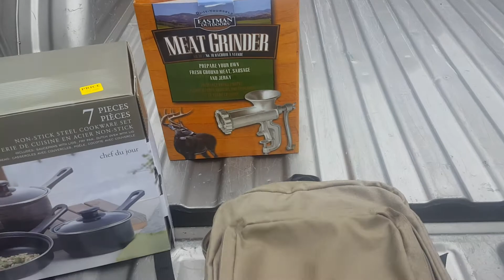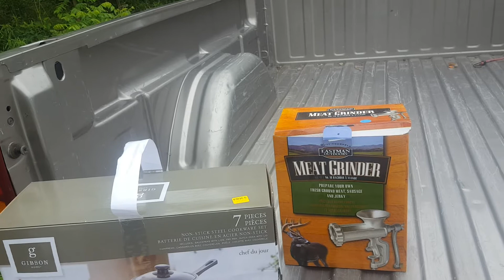Yard Sale Finds